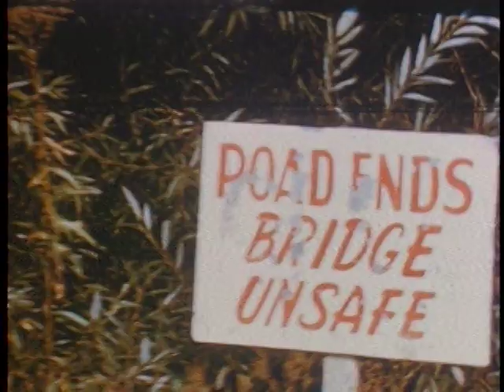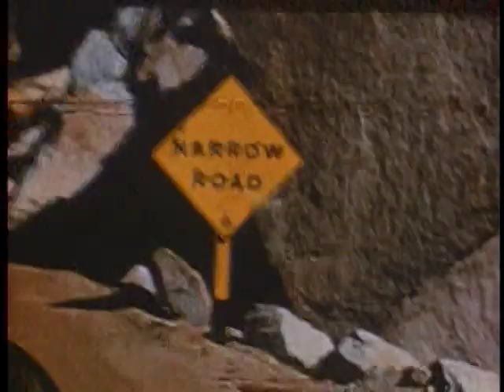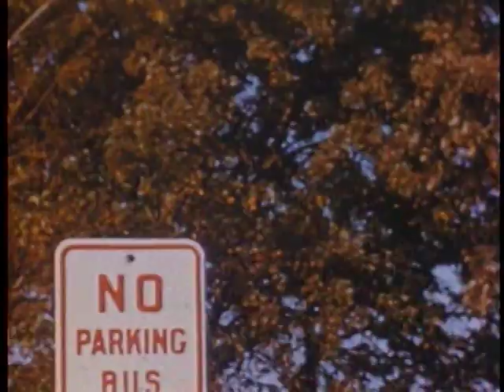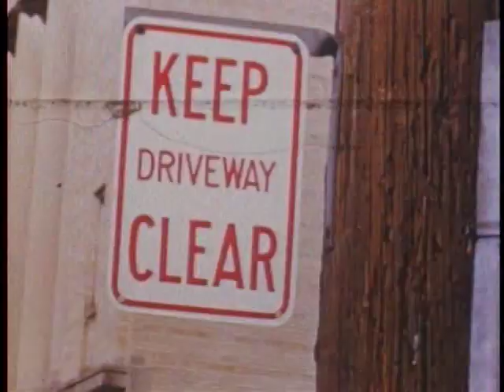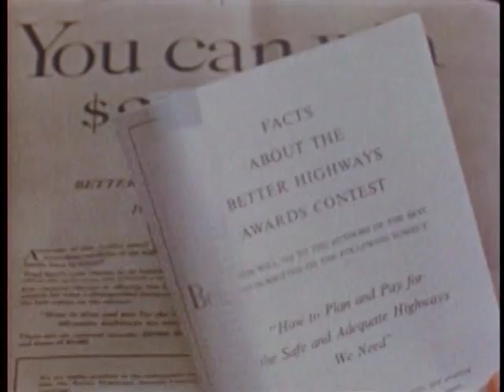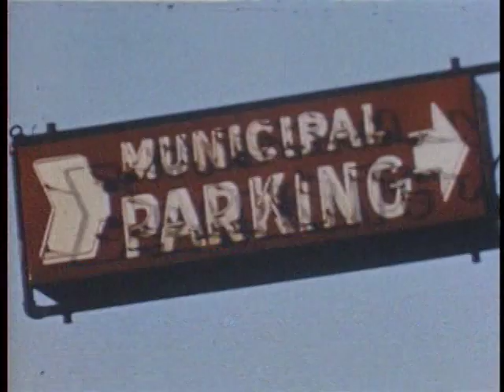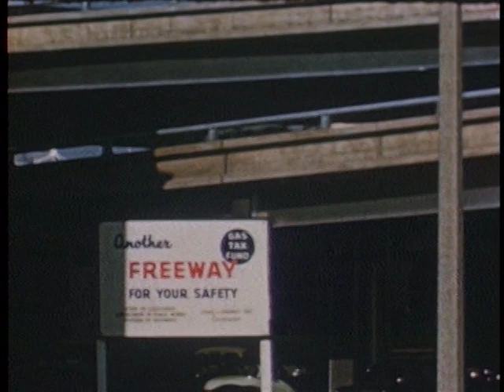Give Yourself the Green Light (1954)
Advocacy film produced to garner public support for the creation of the Interstate Highway System.